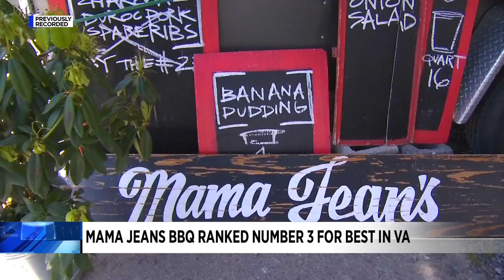Mama Jeans BBQ ranked No. 3 for best in Virginia